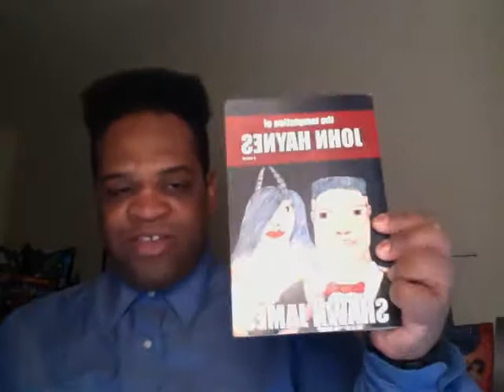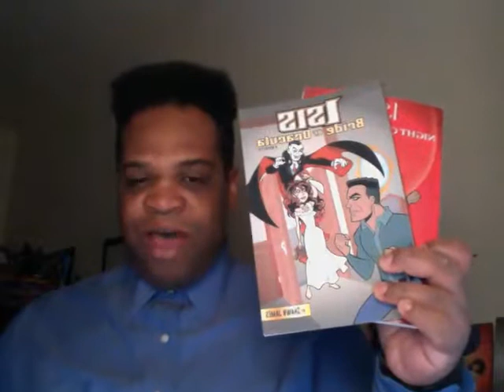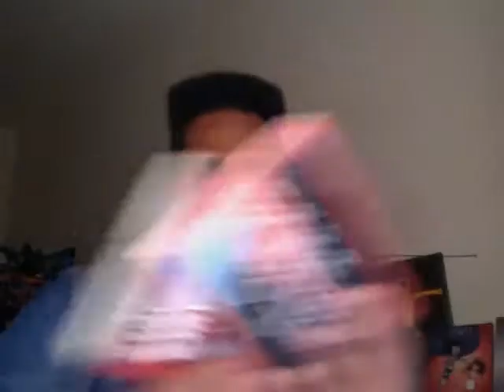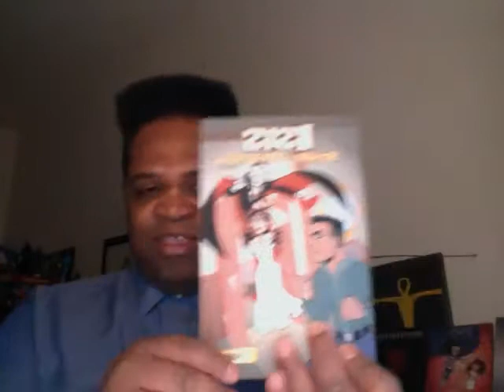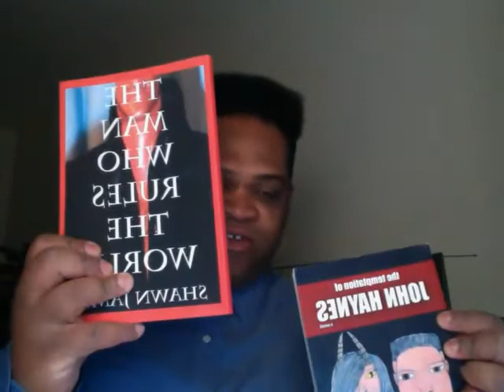DC Comics Rebirth Will Be A Two Year Story WTF?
Seriously? Two years to finish a comic storyline? Get started on some Isis series books instead